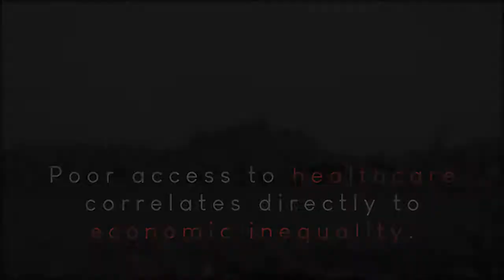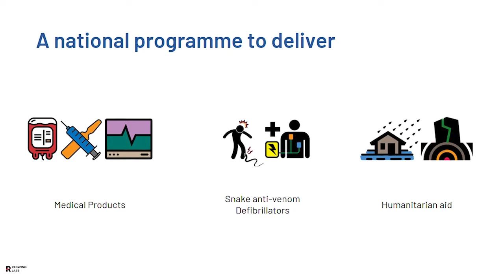Redwing Labs Promo